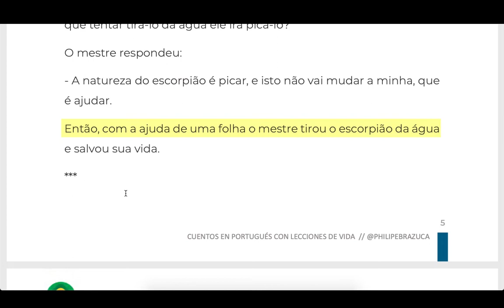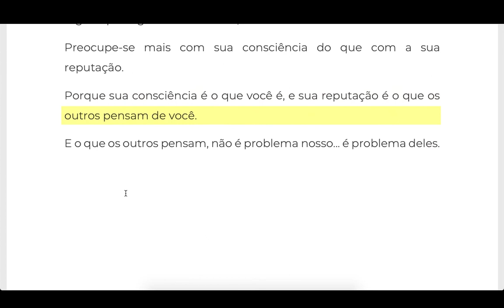3. O Escorpião - Cuentos en Portugués con Lecciones de Vida - Lectura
(VIDEO + AUDIO + PDF) 3. O Escorpião - Cuentos en Portugués con Lecciones de Vida - Lectura - Todos los cuentos en portugués están disponibles

O Escorpião

Um mestre do Oriente viu quando um escorpião estava se afogando e decidiu tirá-lo da água, mas quando o fez, o escorpião o picou. Pela reação de dor, o mestre o soltou e o animal caiu de novo na água e estava se afogando de novo.

O mestre tentou tirá-lo novamente e novamente o animal o picou.

Alguém que estava observando aproximou-se do mestre e lhe disse:- Desculpe-me, mas você é teimoso! Não entende que todas as vezes que tentar tirá-lo da água ele irá picá-lo?

O mestre respondeu:

- A natureza do escorpião é picar, e isto não vai mudar a minha, que é ajudar.

Então, com a ajuda de uma folha o mestre tirou o escorpião da água e salvou sua vida.

Não mude sua natureza se alguém te faz algum mal; apenas tome precauções.

Alguns perseguem a felicidade, outros a criam. Preocupe-se mais com sua consciência do que com a sua reputação.

Porque sua consciência é o que você é, e sua reputação é o que os outros pensam de você. E o que os outros pensam, não é problema nosso... é problema deles.

★ Curso Gratis & VIP (seré tu profesor oficial)